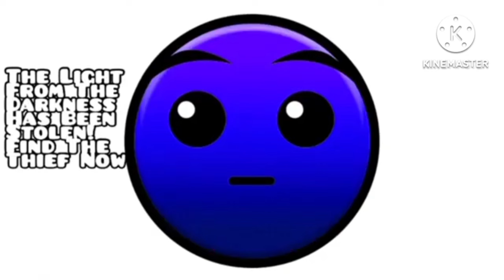Lobotomies faces 11